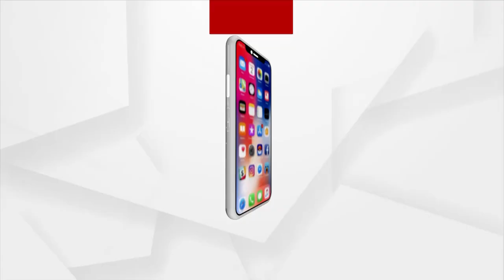Headlines 7 am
ଆଜି ଦିନ 11ଟାରେ ପ୍ରଧାନମନ୍ତ୍ରୀଙ୍କ 'ମନ କି ବାତ'
ସିଲଭର ସହ ଭାରତର ଅଲିମ୍ପିକ୍ସ ଅଭିଯାନର ଶୁଭାରମ୍ଭ...
 ସିମୁଳିଆ ନିକଟରେ ଗ୍ୟାଙ୍ଗଷ୍ଟର ହାଇଦରର ଏନକାଉଣ୍ଟର
ସୌମ୍ୟଙ୍କ ସନ୍ଦେହଜନକ ମୃତ୍ୟୁରୁ ହଟୁନି ସସପେନ୍ସ
ଝାଡ଼ଖଣ୍ଡ ମୁହାଁ ଲଘୁଚାପ
ବେଆଇନ ଭାବେ ଆଦିବାସୀଙ୍କୁ ତଡିଦେଲା ବନବିଭାଗ
ଡଙ୍ଗାରେ ଜୀବନ... ପ୍ରତିଦିନ ଭୟ ଭିତରେ ନଦୀ ପାର୍ ହେଉଛନ୍ତି ଲୋକେ